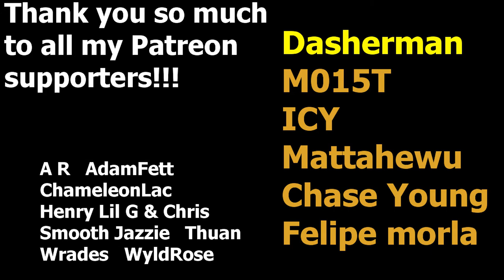Epic PvZ Heroes Moments #37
All footage for this video was taken and used with the official permission of the content creator. All the video editing ideas belong to the owner of this channel and were designed to create a unique narrative for each video. Every video has all the necessary changes, which makes any viewer tell that there’s a meaningful difference between the original video and a video on the Highlight Em Up channel.